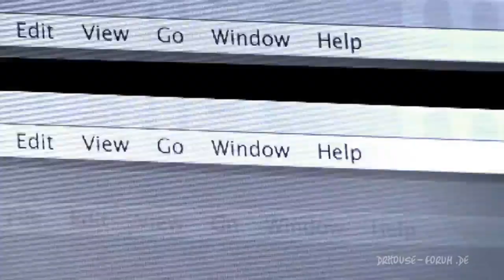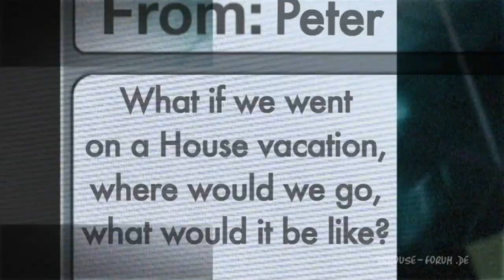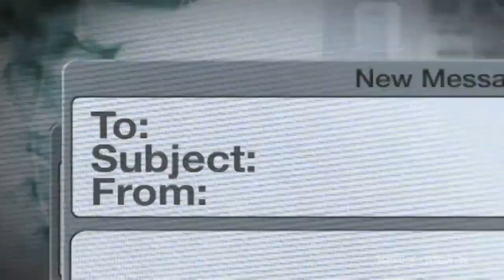House - Season 7 - 7x20 - 'Changes' - Fans Ask: Olivia Wilde & Peter Jacobson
Fans could ask questions via Twitter and the FOX Forum, Olivia Wilde and Peter Jacobson answer some of these.